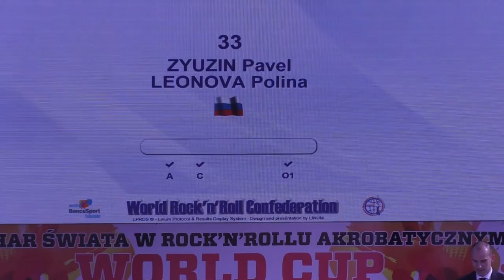ZYUZIN Pavel - LEONOVA Polina, Final - Foot technique, Rock 'n' Roll-B class